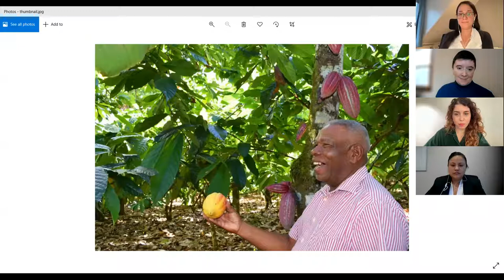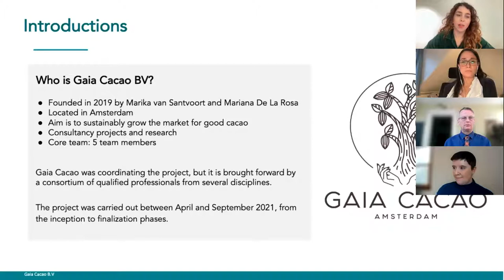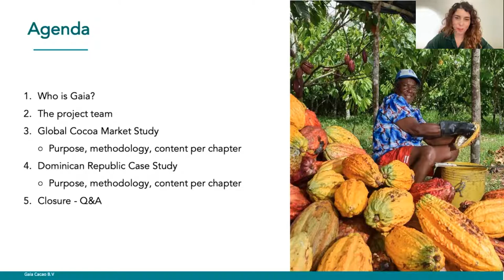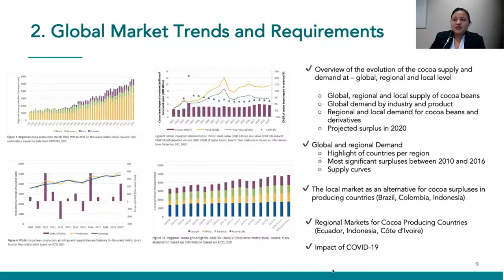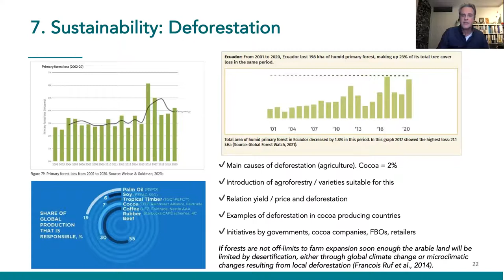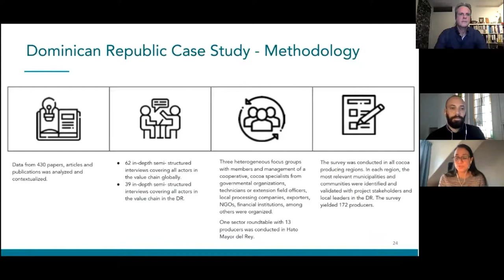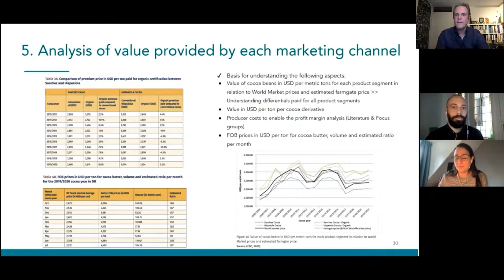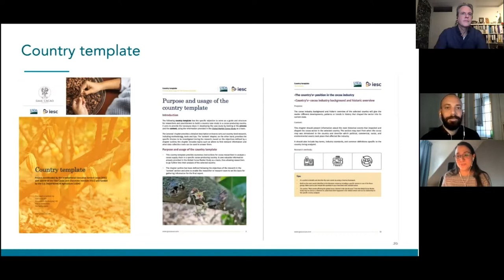Webinar Launch of Global Cocoa Market Study and Dominican Republic Cocoa Supply Case Study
Recording of a webinar by FCCI, USDA, IESC, and Gaia Cacao held on Wednesday, December 15, at 10 AM ET / 4 PM CET to launch the 2021 Global Cocoa Market Study and Dominican Supply Case Study.

This virtual event is of interest to to all actors engaged in cocoa-chocolate science, industry, advocacy, and policy.

These two studies, funded by USDA and conducted by Gaia Cacao, are part of the Exporting Quality program managed by the IESC with advice of the Fine Cacao and Chocolate Institute (FCCI). In a collaborative process, the reports were designed with the advice of dozens of experts, and compile analysis of 400 publications, interviews with over 100 industry stakeholders, and data from original focus groups, roundtables, and producer surveys. This extensive theoretical and practical research confirms some of what is already known, while also offering important revelations. The reports will support future sustainable cocoa market access, implementation, education, and investigation.

This event was hosted by the Fine Cacao and Chocolate Institute and International Executive Service Corps, in collaboration with Gaia Cacao, the US Department of Agriculture, and Cacao Movil.